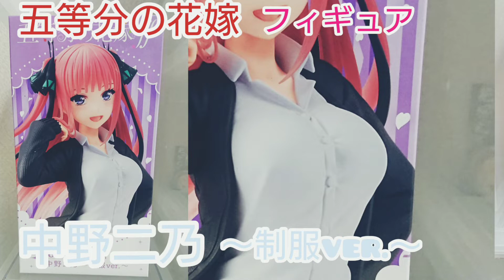【フィギュア】五等分の花嫁 中野二乃 制服 ver. フィギュア クオリティー高し。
中野二乃 ～制服ver.～